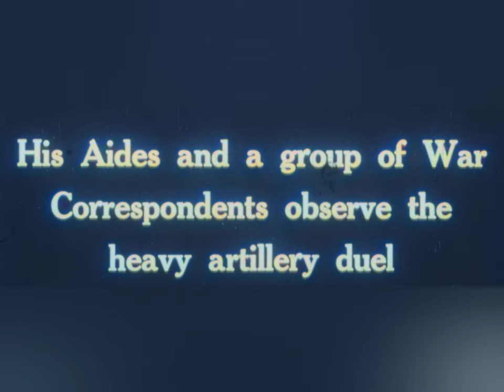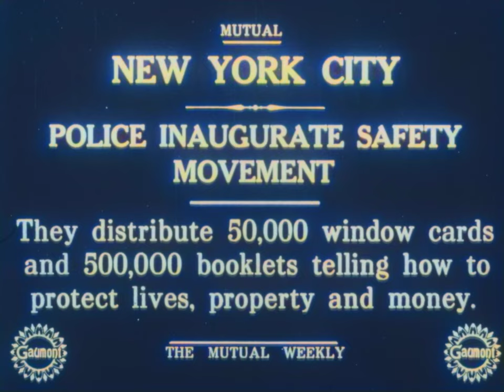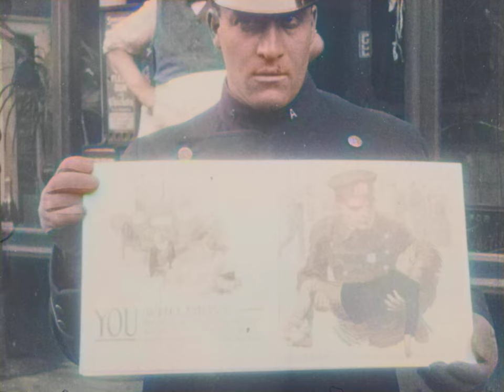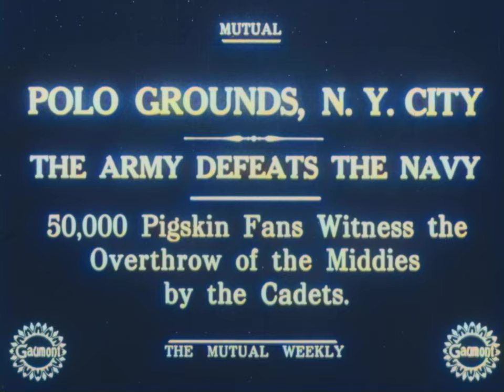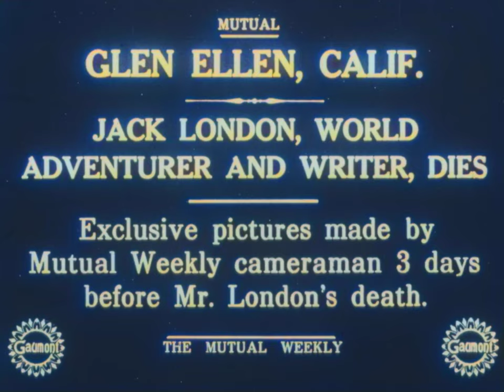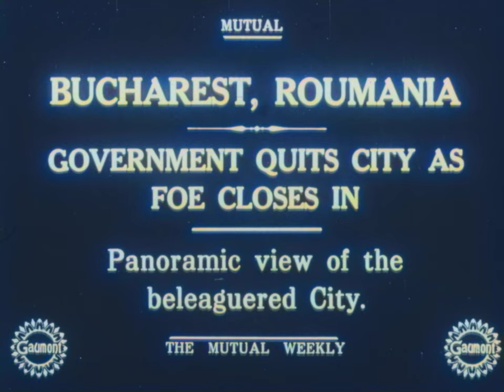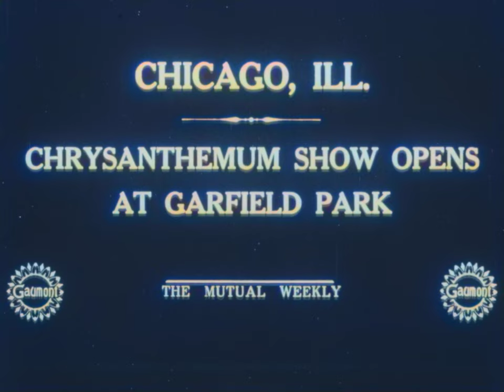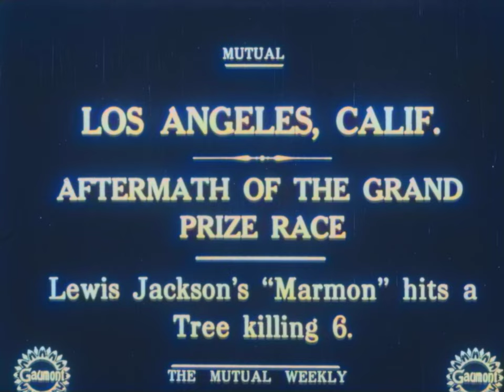Mutual Weekly, No. 101 (1914) | Colorized Version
Latest images from the theater of war: British Lancers in action as troops march through a French town en route to the front. Senegalese sharpshooters prepare to leave their camp for the battlefield. The courageous London Scottish, who played a crucial role at Messines. Sentry duty in a French encampment. General Botha addresses a patriotic meeting at the bank. Insights into England's training of soldiers for real combat conditions. Annual football clash between Stanford and California Universities, with Stanford triumphing 26 to 8. The dance season kicks off with enthusiasts showcasing a new and diverse repertoire of steps and figures, featuring Series No. 4, the "Canter" waltz. Miss Lenora Ulrich, the Bird of Paradise, and Mayor Rolph of San Francisco sell flowers and papers to support the Belgian relief fund. Prize-winning Chinese babies at the Land Products Exposition in Portland, Oregon. Rare cats take center stage at the Annual Cat Club Show at the Waldorf-Astoria in New York City. Secretary of War Garrison congratulates General Hugh L. Scott, the new chief of staff, as he assumes office at the War Department. A devastating fire engulfs the big Sunset elevator in Galveston, Texas, destroying millions of bushels of wheat destined for Europe. Seals from the Pribilof Islands provide warm furs and prove to be intelligent and affectionate pets. A Boston man invents a machine for breaking concrete pavements. Ohio Northern University students put an end to a 10-year feud between pharmaceutical and engineering classes with a symbolic "bury the hatchet" event. Governor Willis of Ohio delivers the "Peace" speech.

Starz:
Stars : Louis Botha, Lindley M. Garrison, James Rolph Jr.
Genres : Short, News
Release date : December 3, 1914 (United States)
Country of origin : United States
Languages : None, English
Production company : Gaumont Company
See more company credits at IMDbPro
Color :  AI
Sound mix : Silent
Credits :  GM Latifzadeh
License Detail : PUBLIC DOMAIN MARK / “No Known Copyright”

This video has been colorized with great care, taking into consideration its availability in the public domain on archive.org. Extensive efforts were made to ensure compliance with copyright regulations, and no copyrighted material has been knowingly included.

I am committed to respecting intellectual property rights, and any concerns raised will be promptly addressed. I value the importance of copyright and want to maintain a respectful and lawful online environment.